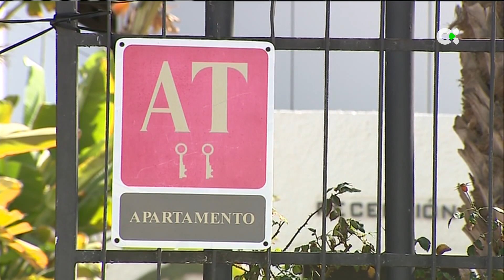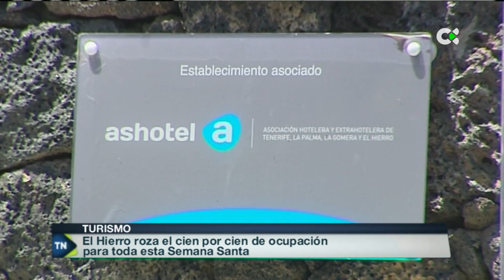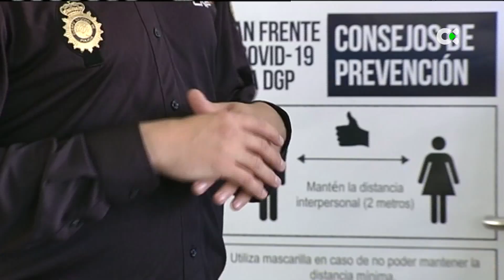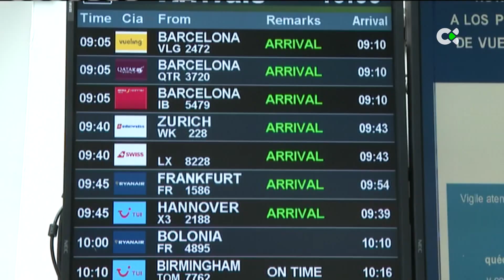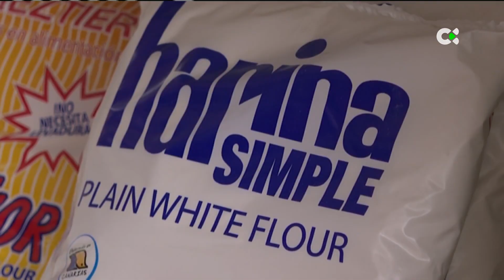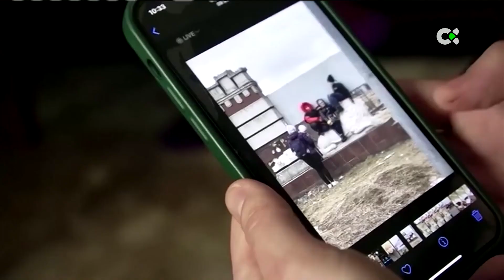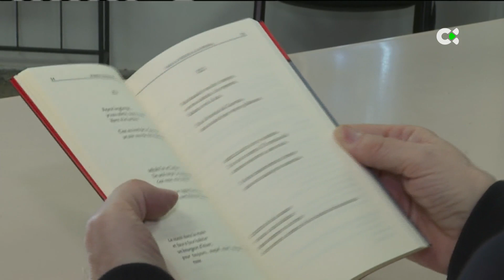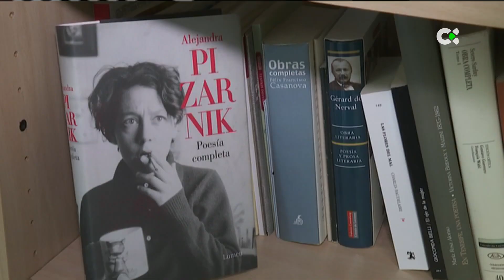Telenoticias 2 | 12/04/22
Son los principales titulares de este martes, 12 de abril de 2022, en TN2Canarias